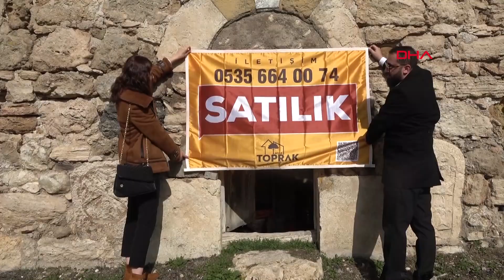Sahibinden 16 milyon TL'ye satılık ‘tarihi kilise’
SİVAS’ın Hafik ilçesinde 19’uncu yüzyılda yapıldığı tahmin edilen ve bir zamanlar Ermeniler tarafından kullanılan bir diğer ismi Surp Garabet olan Tarihi Tuzhisar Kilisesi, sahibi Hatice Akay (43) tarafından emlak danışmanına verilerek 16 milyon TL bedelle satışa çıkarıldı. Emlak danışmanı Vahap Yıldız, “Tapusu var ve satılmasında hiçbir engel gözükmüyor. Kilise 1’inci derecede sit alanı ve koruma altındadır. Bugün itibarıyla satışa çıkardık ve 16 milyon TL istiyoruz” dedi.

İlçeye 18 kilometre uzaklıktaki Göydün köyünde 19'uncu yüzyılda yapıldığı tahmin edilen ve 1'inci Dünya Savaşı'nda basta ABD ve Rusya olmak üzere çeşitli ülkelere göç eden Hristiyanlar tarafından kullanılan bir diğer ismi Surp Garabet olan Tarihi Tuzhisar Kilisesi, sahibi Hatice Akay tarafından satışa çıkarıldı. Tapu kayıtlarında samanlık olarak görünen o şekilde de kullanılan şimdi ise tamamen atıl şekilde kalan kilise, 2012 yılında 1'inci Grup Korunması Gerekli Taşınmaz Kültür Varlığı olarak tescil edildi. Kesme taşlarla yapılan kilisenin içerisinde ve dış yüzeyinde ise 'haç' işaretinin işlendiği taşlar bulunuyor. Kilise, emlak danışmanı Vahap Yıldız'a verilerek 16 milyon TL’ye satışa çıkarıldı. Kilisenin girişine ise satılık yazısı asıldı.

'SAMANLIK OLARAK KULLANILMIŞ'

Kilisenin satış süreciyle ilgili bilgi veren emlak danışmanı Vahap Yıldız, "Kilisemiz 19'uncu yüzyılda yapıldığını tahmin etmekteyiz. Burada önceden 3 bine yakın Ermeni yaşıyormuş. 1'inci Dünya Savaşı sonrasında buradaki Ermeniler başta ABD olmak üzere çeşitli ülkelere göç etmişler. Kilise de o günden bu güne kadar atıl bir şekilde kalmış. Burayı satışa çıkardık. Kilisenin sahibi bize ulaşarak satılmasını istedi. Tapusu var ve satılmasında hiçbir engel gözükmüyor. Kilise 1'inci Grup Korunması Gerekli Taşınmaz Kültür Varlığı olarak tescil edilmiş. Bugün itibarıyla satışa çıkardık ve 16 milyon TL istiyoruz. Bugün itibariyle çekimleri yapıldı ve ilana koyuldu. Burası baya bir kilise olarak kullanılmış. Burası daha sonra da samanlık olarak kullanılmış. İlanımızın ardından yeni sahibine hayırlı olsun diyoruz. Sivas medeniyetler şehridir. İnşallah burayı artık yakışan birine vereceğiz" dedi. (DHA)